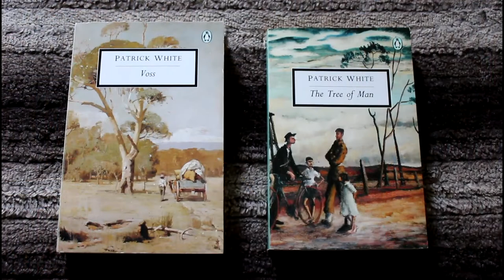Patrick White's Voss (1957) | Book Review and Analysis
The Nobel Prize in Literature for 1973 was awarded to Patrick White. This is a reflection on his novel Voss (1957). Contents:

00:03 – My experience with Patrick White
01:09 – Plot and characters
02:35 – Structure
03:59 – Patrick White, Australia, and Voss
05:45 – Voss and The Tree of Man (1955)
08:22 – Conclusions, and Patrick White’s favorite novels
09:37 – Further reading